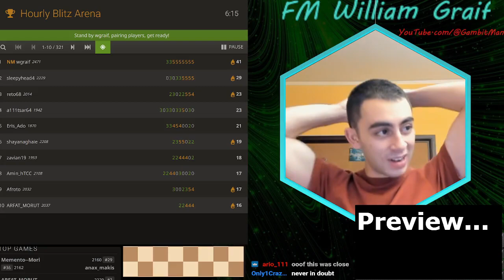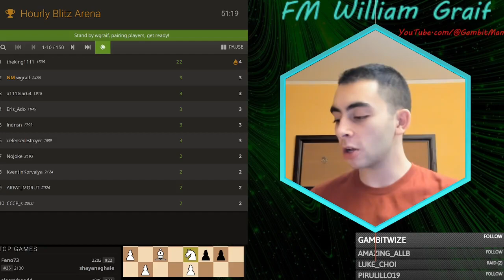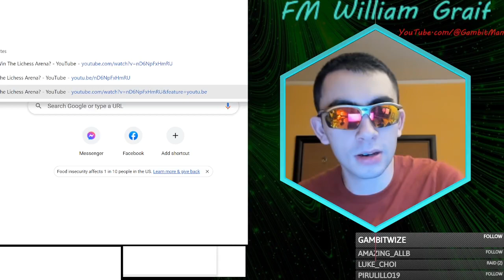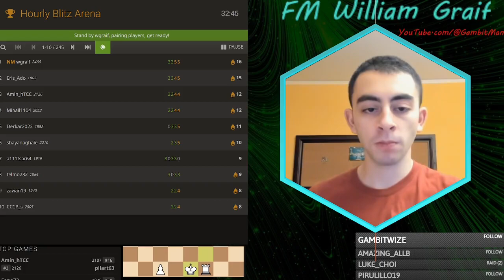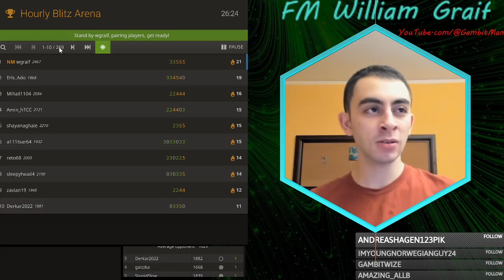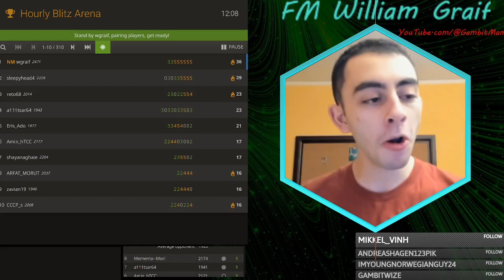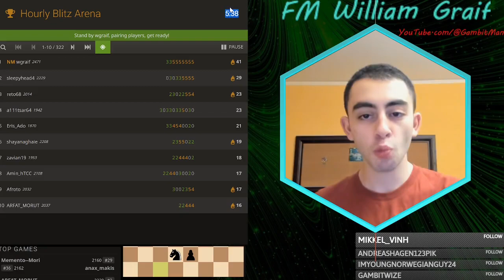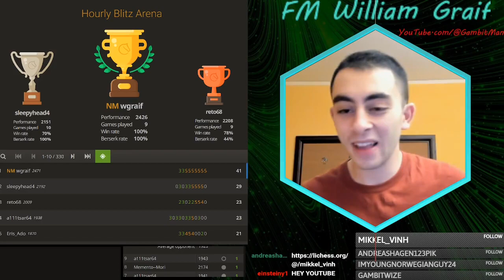A PERFECT Lichess Arena, and in the Most Miraculous Way Possible...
00:00 Intro: A Perfect Arena
0:40 My first miracle comeback!
6:30 PINS PINS PINS
13:29 A Von Popiel Gambit slaughter
17:19 Two Bishops TECHNIQUE
25:03 "WE'RE GONNA WIN THIS?!"
31:20 Busch-Gass Gambit = OP
33:29 Facing "The Refutation" of the Von Hennig Gambit!
39:08 MIRACLE!!!
45:40 Literally hanging checkmate...
52:11 Busch-Gass Counter-Countergambit ...?!
1:00:02 "WAIT, that game never happened!!"

Awesome new DISCORD for us Gambit Chads -- get notified when I go live on Twitch / when I post a new YouTube video, and discuss opening theory with us!

) which you can do for absolutely FREE with your Amazon Prime account!!